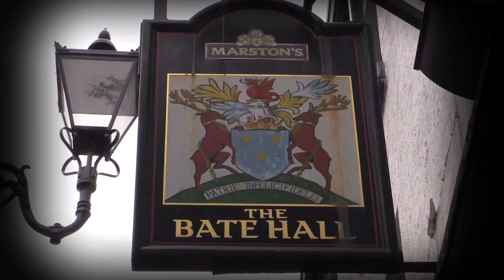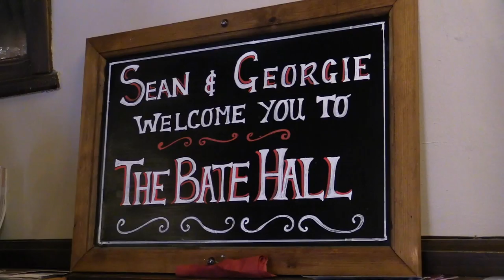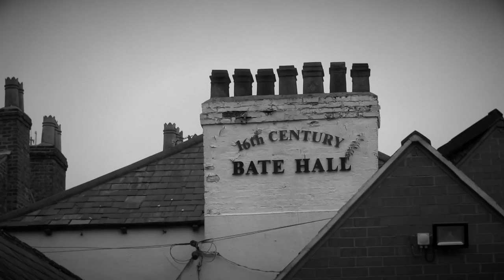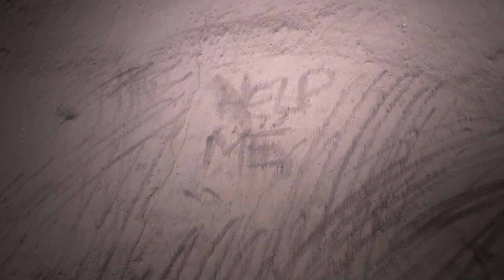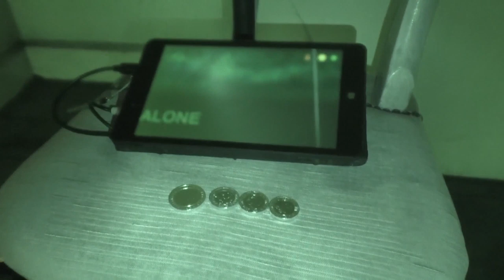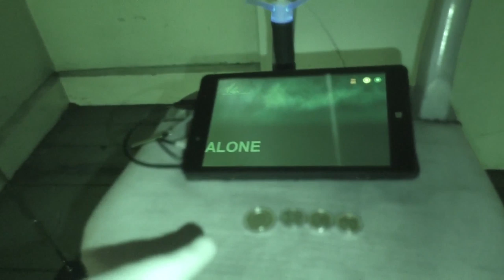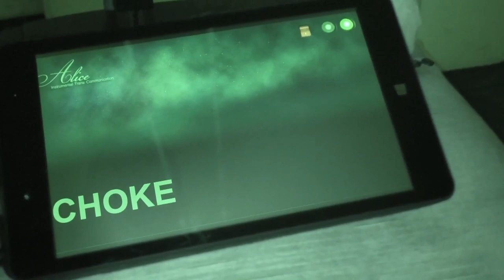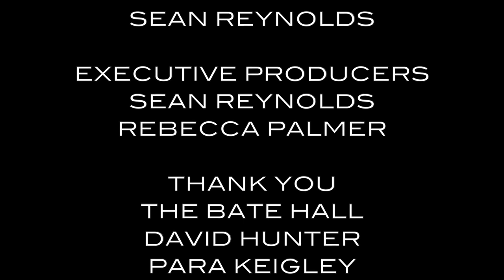14 Ghosts of The Bate Hall | GD Flying Solo | S02 E05 | Free Documentary Paranormal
Sean heads to Macclesfield, Cheshire to investigate a building said to be haunted by 14 ghosts and also the lost soul of a witch. With so many spirits and one of the oldest public houses in the UK, will any of the ghosts join him tonight?